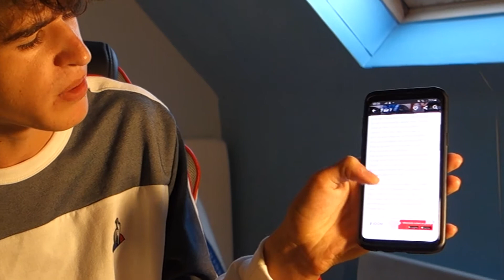Première Écoute KOBA LAD feat. Freeze Corleone - 7 SUR 7 🎶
première écoute du nouveau son de Koba LaD feat. Freeze Corleone - 7 sur 7, extrait du prochain album "Détail" de Koba - dites-moi ce que vous en pensez dans les commentaires;